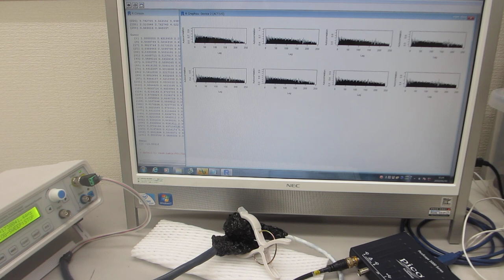超音波プローブの製造技術ーーダイナミック特性を評価する技術 －－（超音波システム研究所）